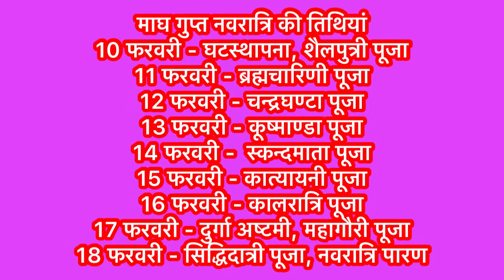माघ गुप्त नवरात्रि दूसरे दिन की पूजा विधि ।Durga Sapt shati Adhyay 1 दुर्गा सप्तशती अध्याय 1 ।Durga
माघ गुप्त नवरात्रि दूसरे दिन की पूजा विधि ।Durga SaptShati Adhyay 1 दुर्गा सप्तशती अध्याय 1 ।Durga

                                || धन्यवाद ||